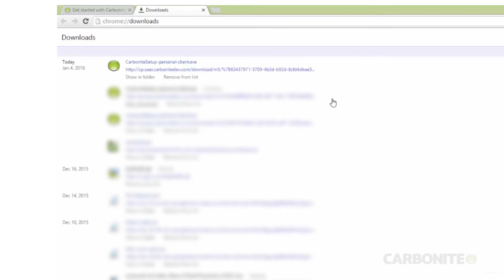Reinstalling Carbonite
This is a Carbonite Safe for Home instructional video for reinstalling the Carbonite software.